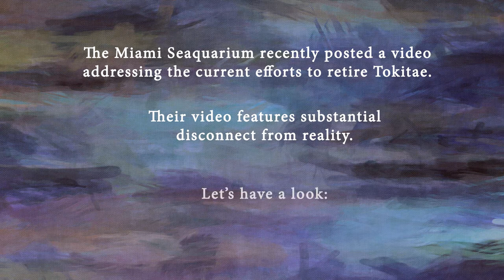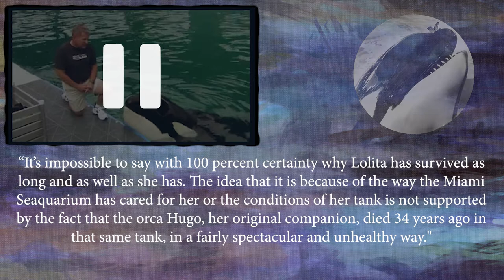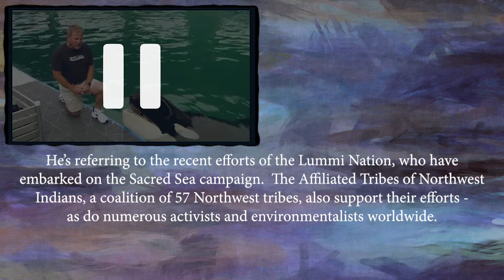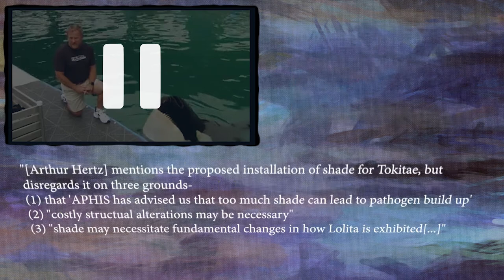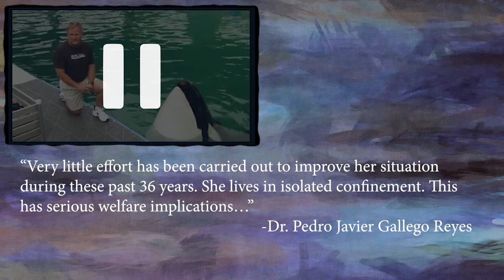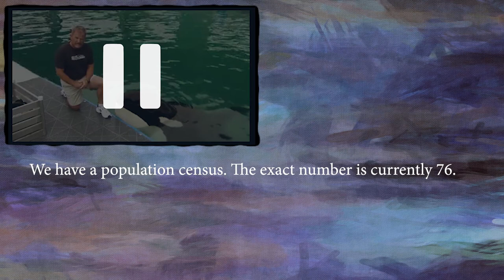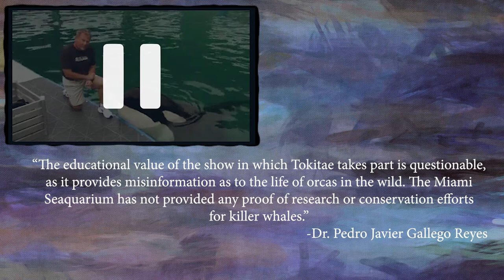Correcting Miami Seaquarium's Misinformation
The Miami Seaquarium recently posted a video on their Facebook page, which featured a substantial amount of misinformation. This video features corrections and additional information that may put their statements into a more reality-based perspective.

Please, do your research.